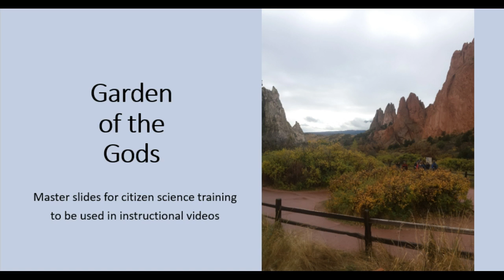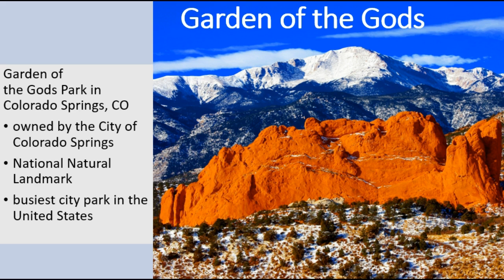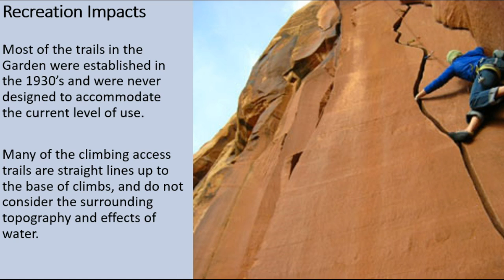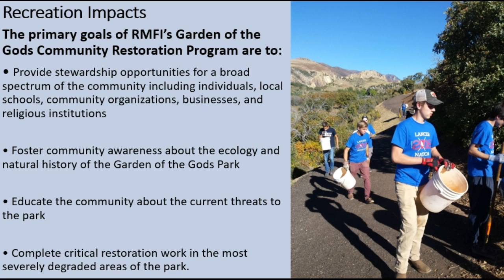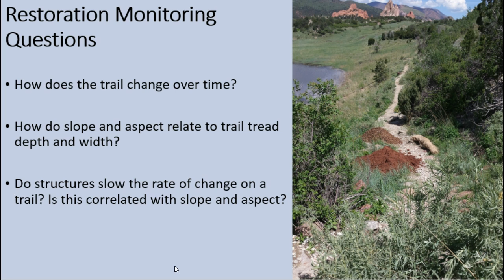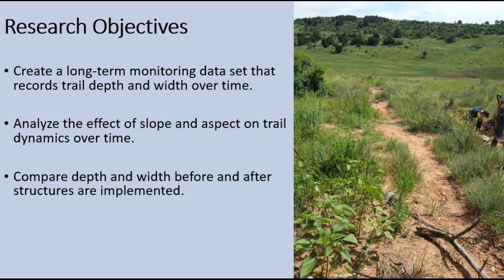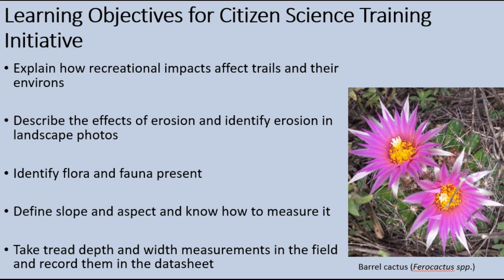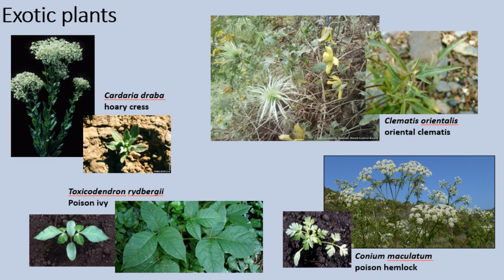RMFI Citizen Science pilot video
The first in a series of training videos for citizen scientists. This video was specifically prepared for the UCCS conservation biology students who will be practicing the vegetation measurement protocol in the field next week.